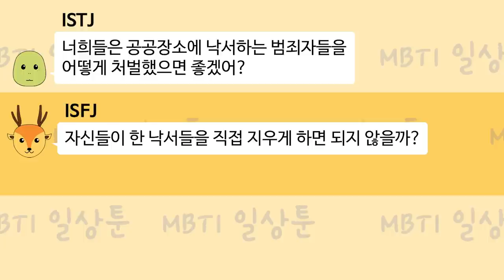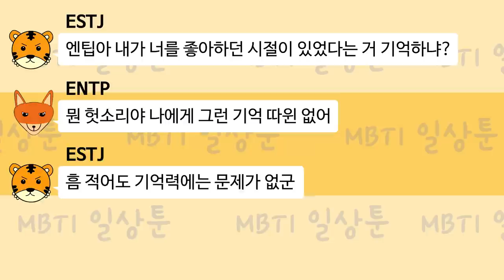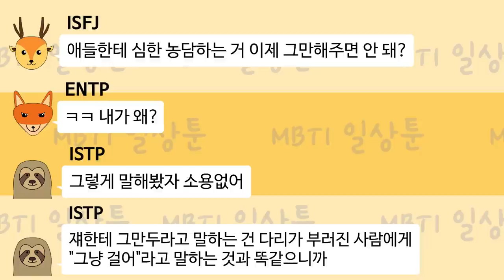MBTI 유형별 저세상 카톡대화 11편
영상은 주 3회(월, 수, 금) 업로드 됩니다~!!!